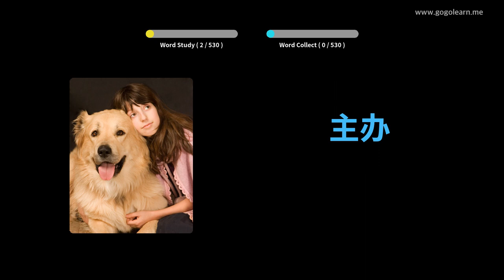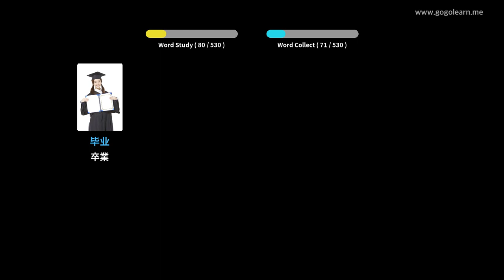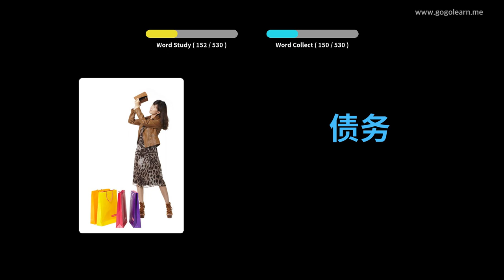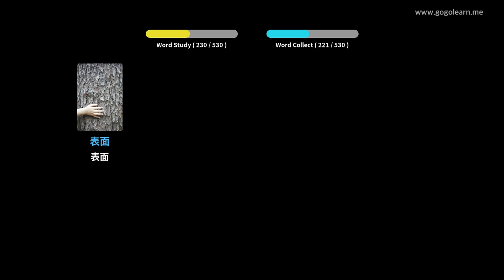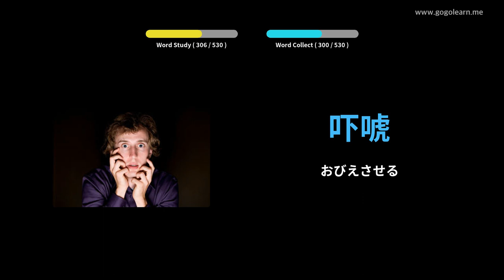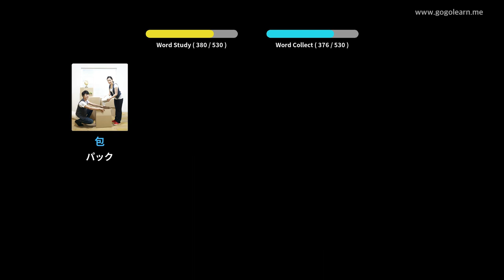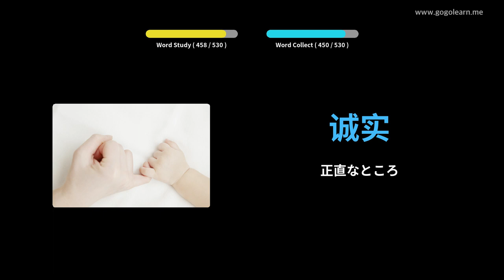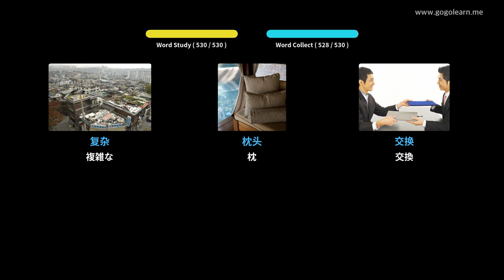写真を通して中国語を学ぶ|中国語の語彙基礎中学校 | Golearn